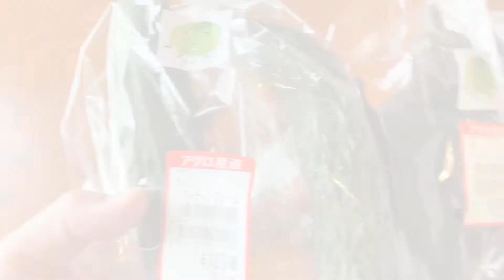[兵庫県]砥堀のアグロ畑で野菜を買ってみた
こんにちは〜！ひでぴ〜です◎
いつもお世話になっている姫路の音楽の先輩17番地(じゅうななばんち)のけんじさんのお父さんが、なんとなんと砥堀のアグロ畑で野菜を出していると聞いたのでみーちゃんと買いに行ってきましたー♪

では、今回の旅はどうなったのでしょうか？
それでは、れっつごぉおー！！！

お料理動画も上げてますみってねー♪

あさ9:00～よる7:00
〒670-0802
兵庫県姫路市砥堀733

チンタラガールを含む